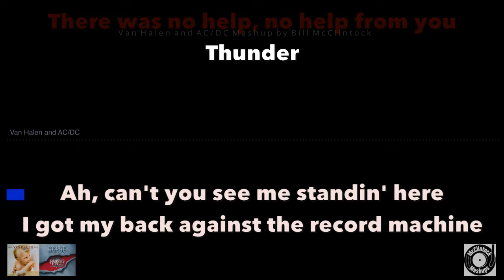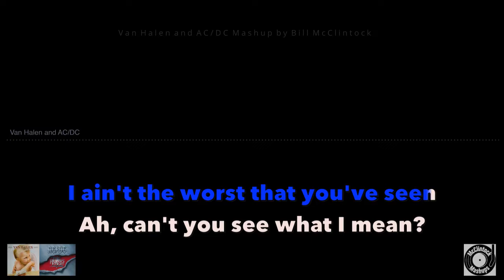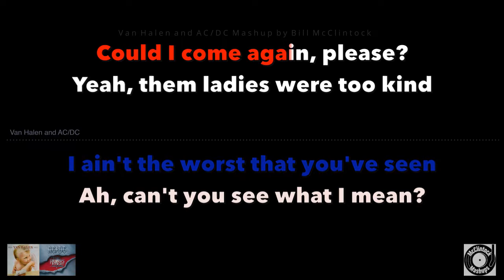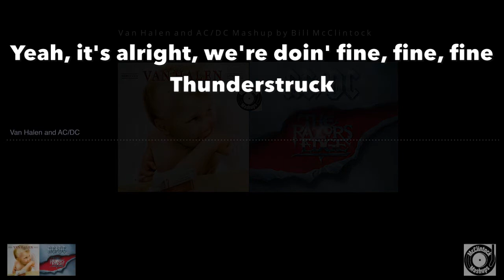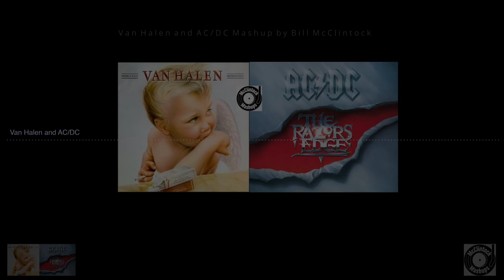Van Halen and AC/DC Bill McClintock Mashup - Thunderjump Karaoke w/lyrics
Van Halen and AC/DC Bill McClintock Mashup  - Thunderjump  Karaoke